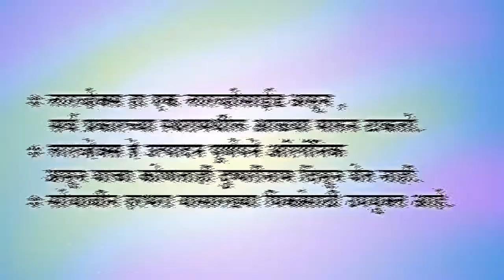LARVAX, emeraldagro, Emerald Larvax kill all larva attack on Vegetable, 100% organic products, l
EMERALD is agriculture company established on 2012, we manufacture plant growth regulator, organic product, biofertilizer, micronutrient, water soluable, farmer kit etc.

we supply rawmaterial as well as end product all over maharashtra, we welcome everyone to do business, buyers can contact below no: 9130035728 manager: Namrata Suryawanshi